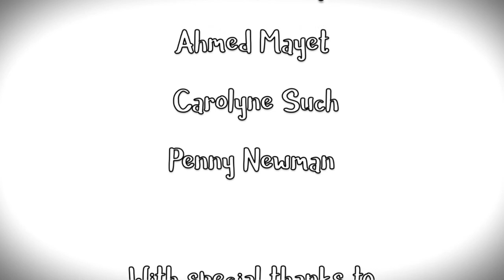HealthWatch Harriet's film: What on earth is self-care